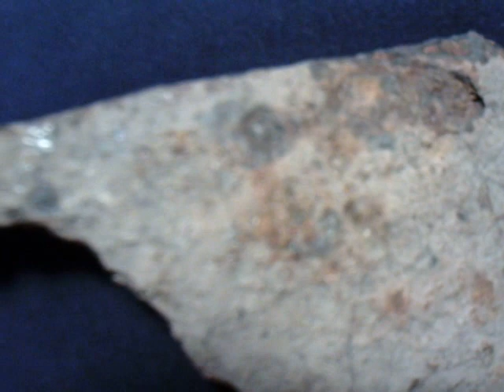Real Viking axe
This axe was found in Latvia, it is from the tenth century. It is made of wrought iron, the eye appears to be made using the asymmetric wrap method and then it had a steel bit forge welded into the cutting edge. and The main purpose  of this video is so that other blacksmiths can see the proportions and style of a real Viking axe.  It is quite a bit different than the ones on the t.v show.